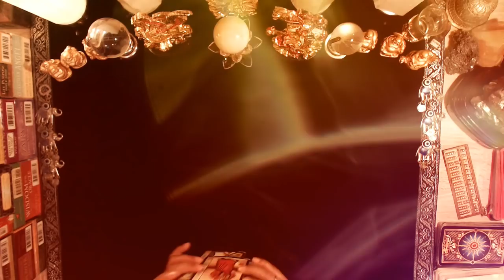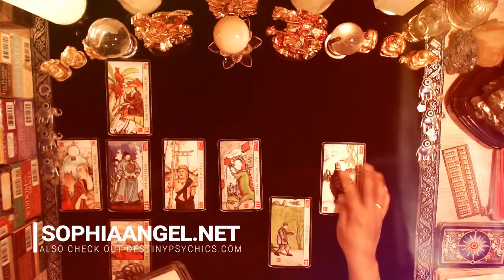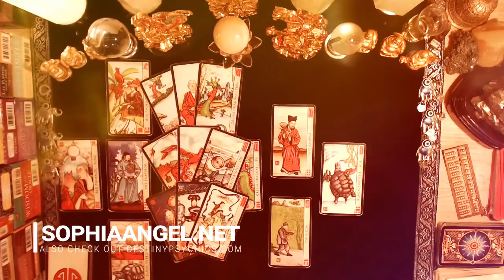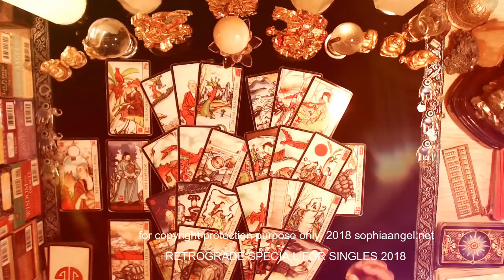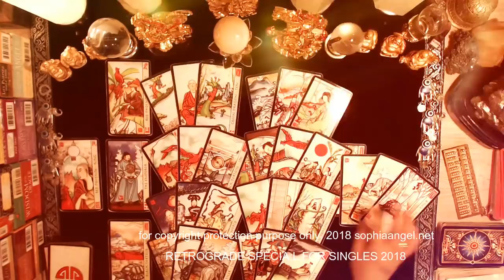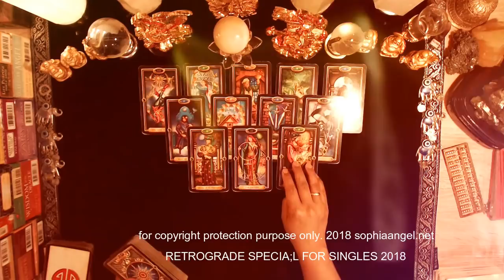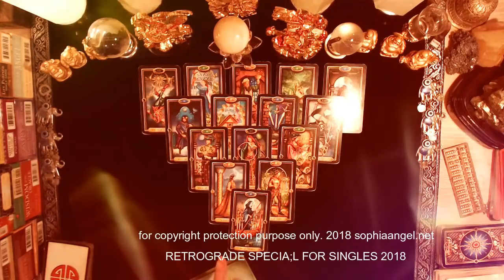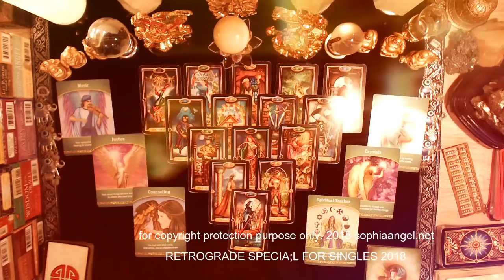AQUARIUS RETROGRADE SPECIAL SINGLES FORECAST 2018 HUMBLENESS IS THE KEY